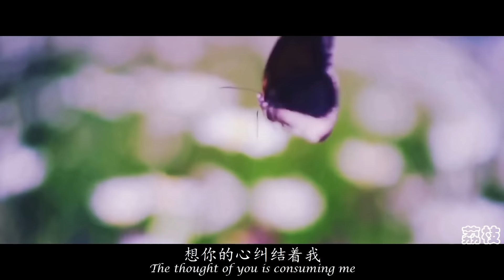[RE UP] 【TFBOYS易烊千玺饭制Fanmade】权志龙 & 易烊千玺 It's consuming me